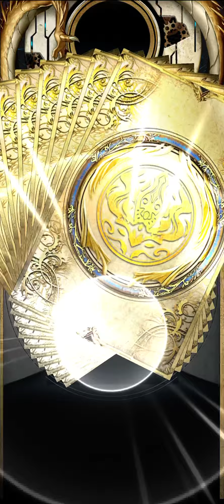嘿你亮一下，你亮一下啦。(神魔之塔)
前十抽心先涼一半
還好我技高一籌。